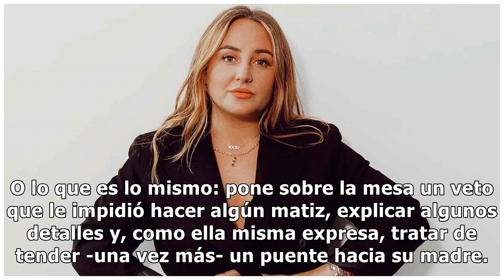Rocío Flores denuncia que fue vetada en el documental de su madre, Rocío Carrasco